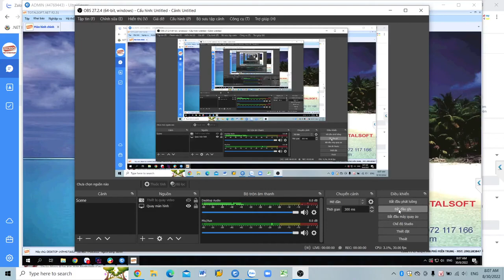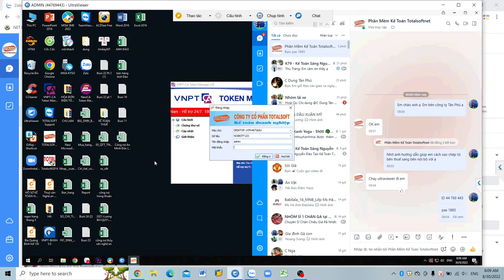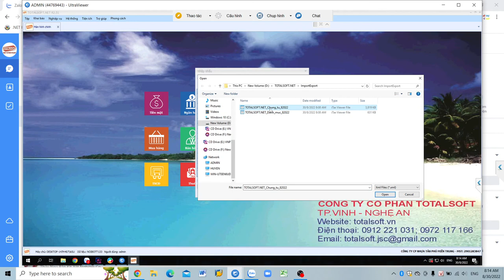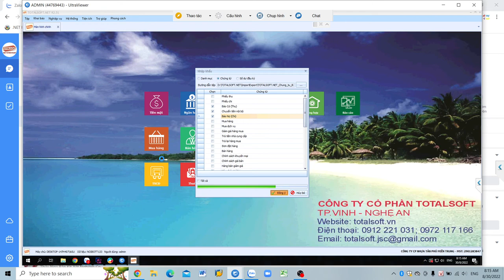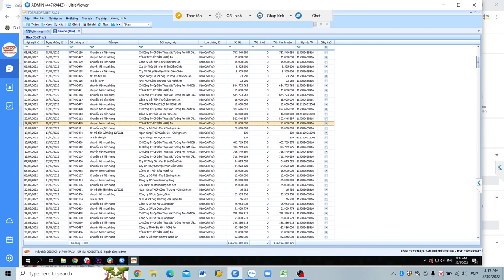Huong dan copy sao chep so lieu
Huong dan nguoi su dung copy so lieu bang giong Nghe An